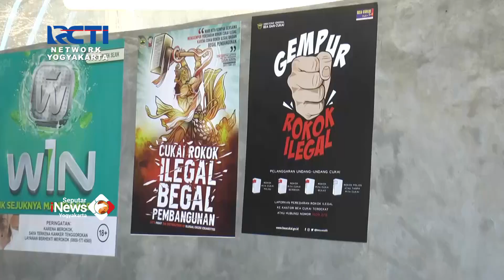PETUGAS GABUNGAN BEA CUKAI SA POL PP RAZIA ROKOK ILEGAL